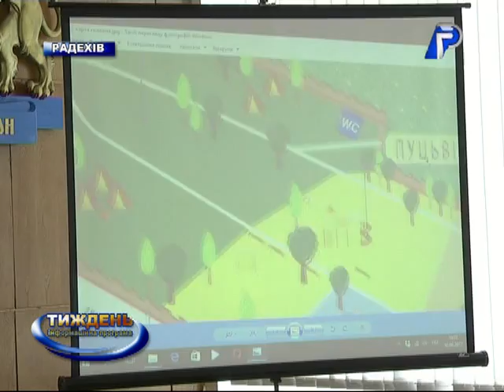Нарада в Радехівській РДА 30 червня